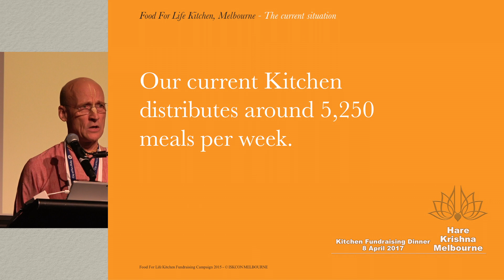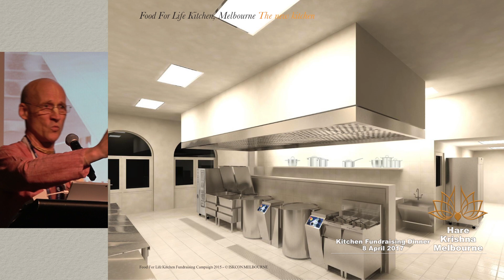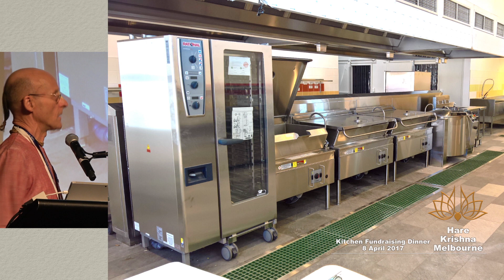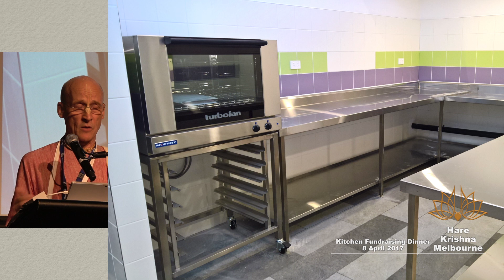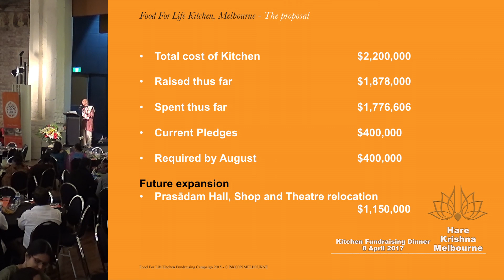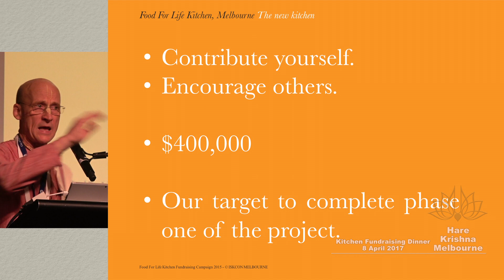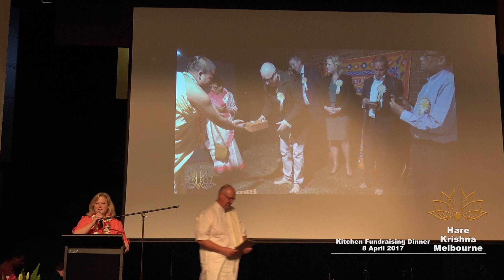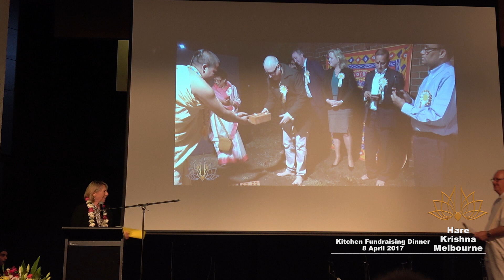Kitchen Fundraising Dinner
Fundraising Dinner for the Melbourne Temple Kitchen Redevelopment Project, 8 April 2017 at the St Kilda Town Hall.

Includes a detailed description of the redevelopment project, talks by Important Supporters and by Father Bob.

If you would like to make a contribution, you can connect or phone our Member Services Office on .

Hare Krishna Melbourne Live Streaming on You Tube:
This link is also in the Morning Class section of our You Tube Channel Page. A link to SoundCloud audio recordings is also in this section.